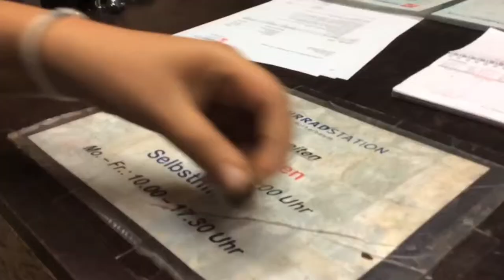Fahrradwerkstatt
Dein Fahrrad ist kaputt? Kein Problem! In der Fahrradselbsthilfe findest du Werkzeug und Hilfe beim Reparieren.

Wo?
Fahrradstation Dammtor l Rotherbaum
Schlüterstraße 11 l 20146 Hamburg

Wann?
Montag bis Freitag, 10.00 Uhr bis 13:00 Uhr + 14:00 Uhr bis 18:00 Uhr.